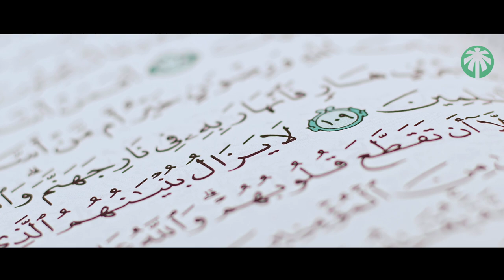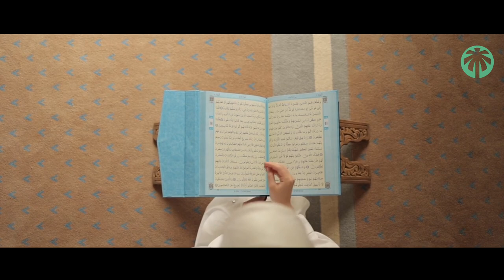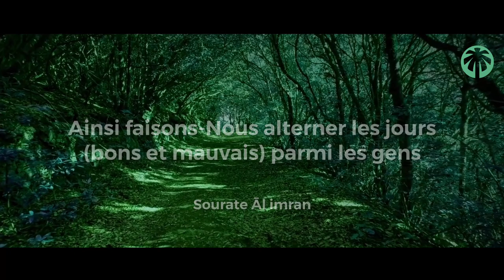Pour te sentir apaisé...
Aimez-vous ce genre de "podcast" ?

Dites-nous en commentaire quel sujet vous aimeriez voir être abordé sur la chaîne.

"Je suis triste, je suis en dépression, comment sortir de la dépression..." autant de questions qui n'ont en réalité qu'une seule réponse...

L'islam nous apprend à vaincre ces moments de triste via le coran.